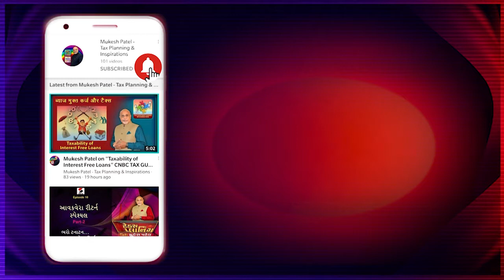Mukesh Patel on Restrictions for Acceptance of Cash exceeding Rs.20,000 towards Sale of Property!